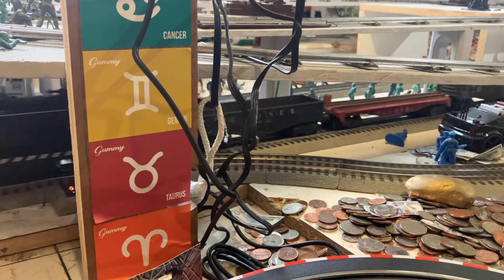All Lionel Run Friday